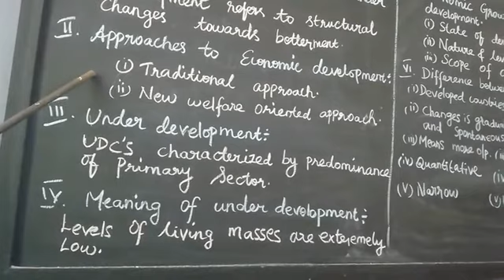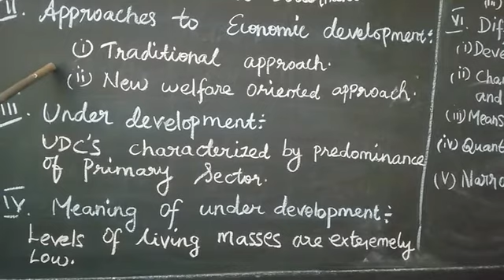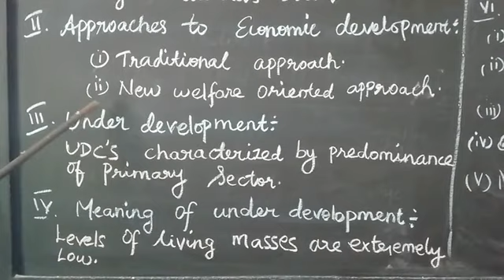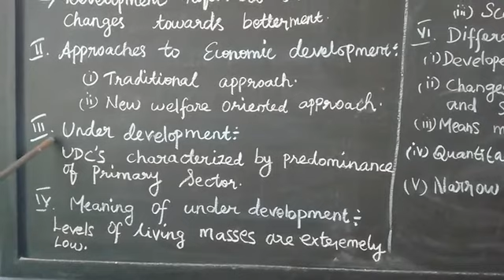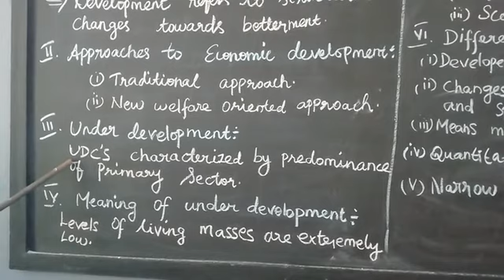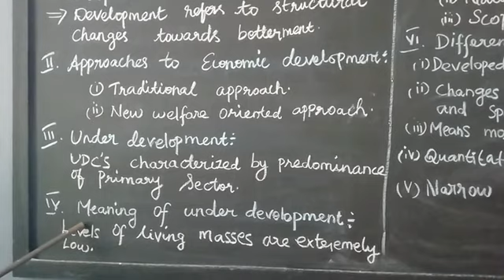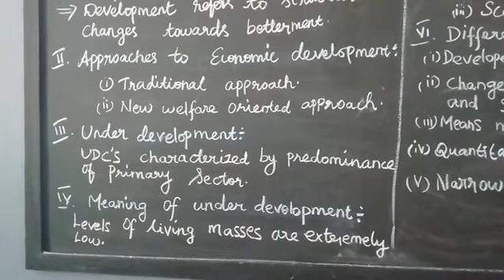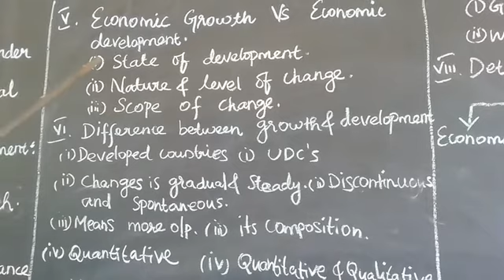12th economics ln-11 part-2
Economics planning and development